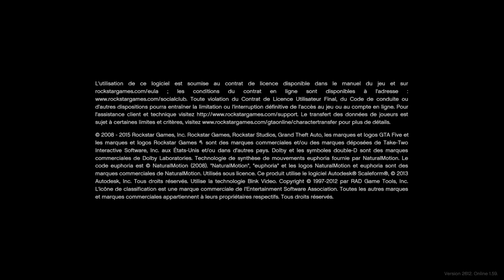Sam35791 RAGE + INSULTE! Funny Random Moments p.2